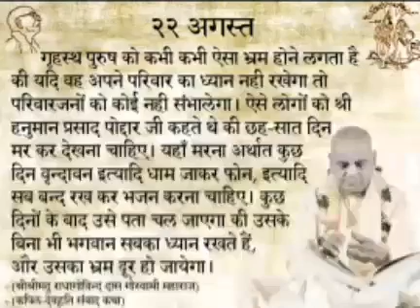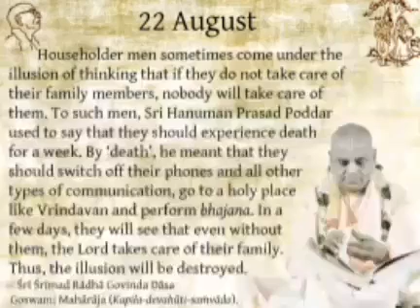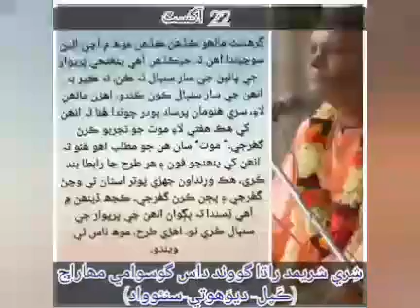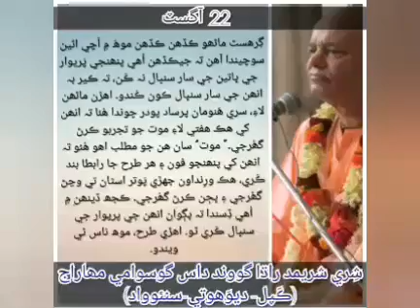(22.August Quote in English,Hindi,Sindhi) *Śrī Śrīmad Rādhā Govinda Dāsa Gosvāmī Mahārāja*